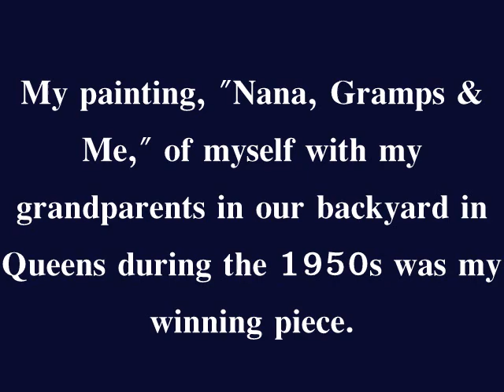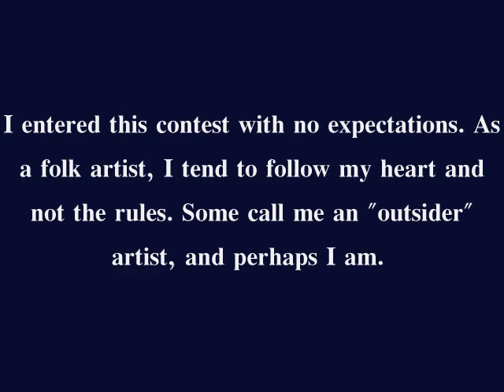Hoosier Women Artists 2016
I am both proud and humbled to announce that I have been named 1 of 29 Hoosier Women Artists 2016, by the Indiana State Treasurer & Lt. Governor's Offices. This is a recap of our reception, in alignment with Women's History Month.

More of my work can be found in my Etsy shop (StaceyTorresART), and also on Fine Art America.